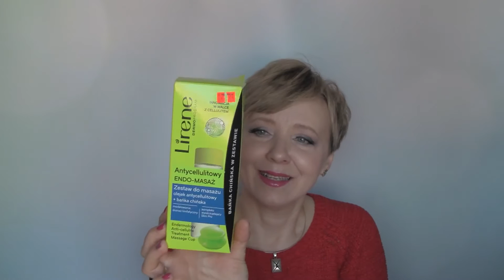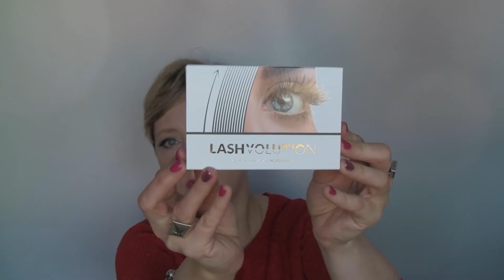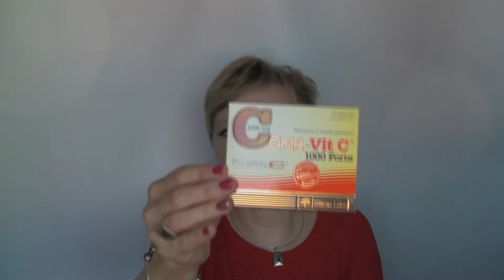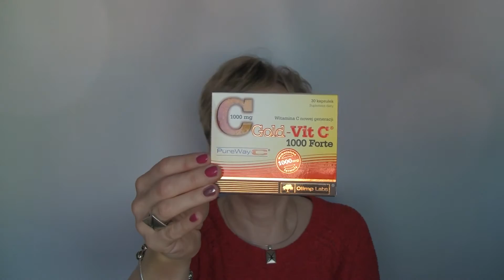Co kupiłam i dostałam - haul#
Zapraszam na haul zakupowy. Dzisiaj pokażę Wam, co dostałam i co kupiłam.

Ten film nie jest sponsorowany, to są moje opinie o produktach.

FILM PODLEGA PRAWOM AUTORSKIM.